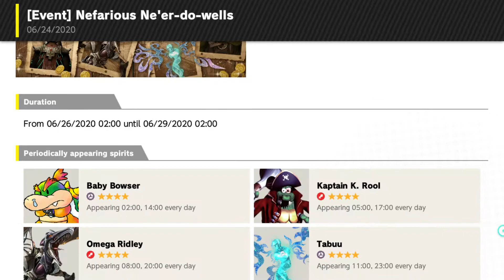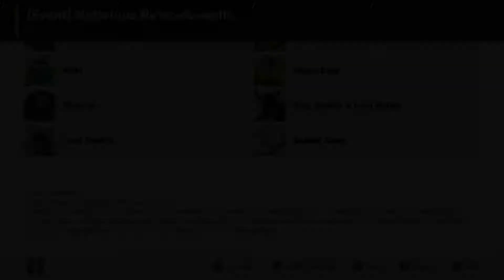Super Smash Bros. Ultimate Spirit Board Event: Nefarious Ne'er-Do-Wells Rabbid Kong Spirit Clear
Super Smash Bros. Ultimate Spirit Board Event: Nefarious Ne'er-Do-Wells Rabbid Kong Spirit Battle Clear